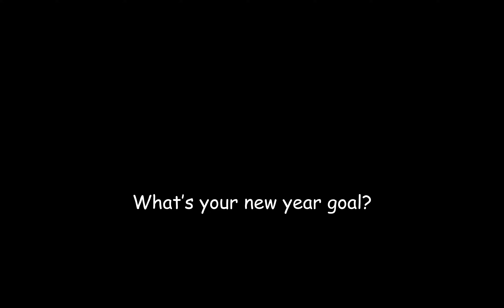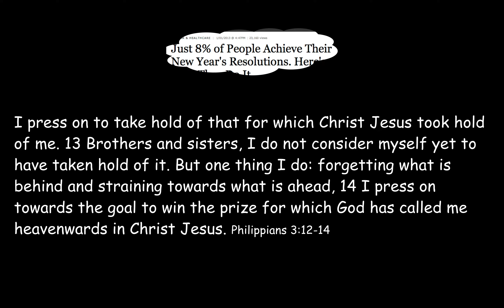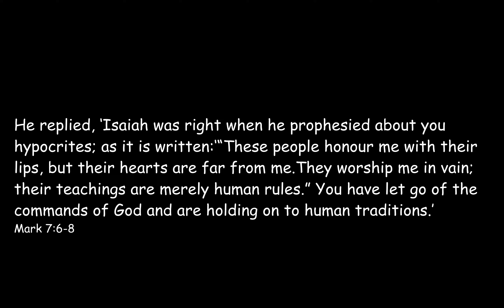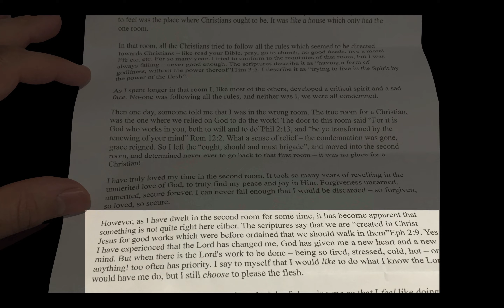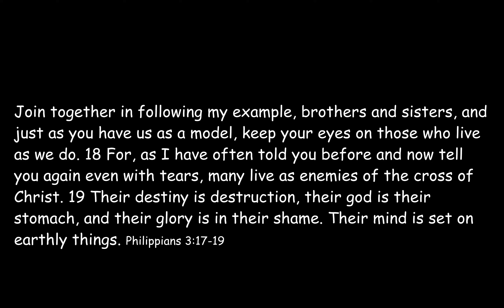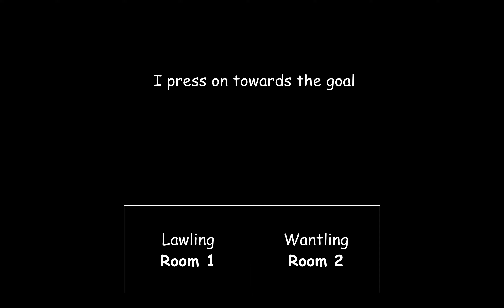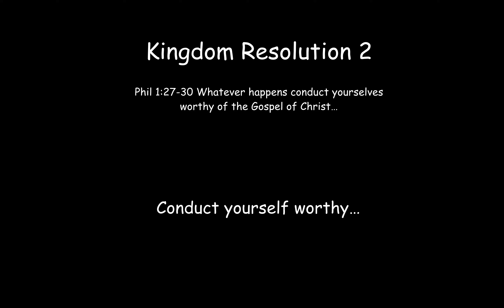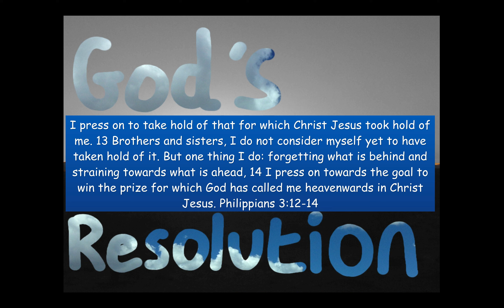The third room in the new year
A new year and what makes you think your resolutions will be different from any other? Try harder. Don't try at all. What's it all about anyways? How about, when it comes to resolutions and such, moving from the first and second room to the third room - the living room...